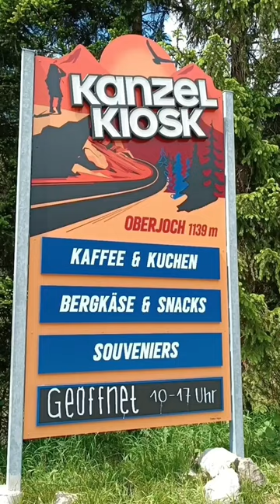OBERJOCH & TANNHEIMER TAL (ALLGÄU & TIROL)